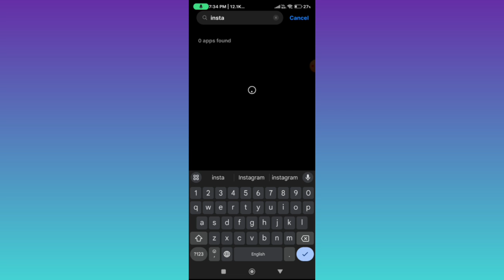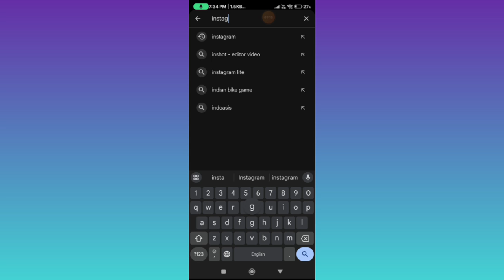Instagram video can't be posted || Instagram video can't be posted problem solve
instagram video can't be posted
instagram video can't be posted problem 2022
instagram video can't be posted problem 2023
instagram video can't be posted problem tamil
instagram video can't be posted post kaise kare instagram video can't be posted problem solve